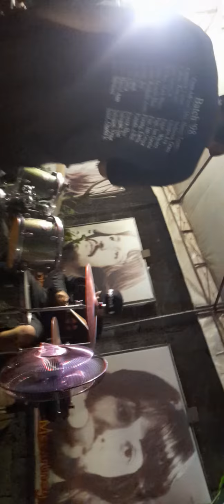jamaican in new york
music life naman